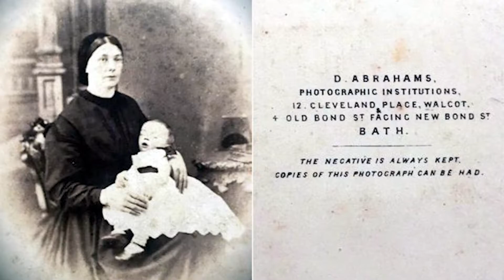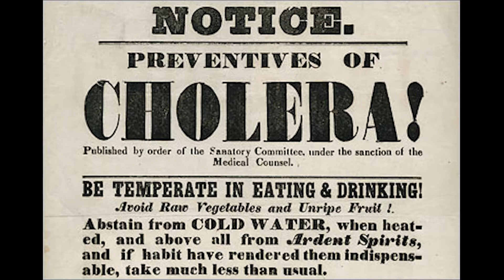The Practice of Post Mortem Photography (Victorian Era) / Mad History Monday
* WARNING: SENSITIVE CONTENT IN THIS WEEK'S VIDEO *

Although unsettling to us nowadays, The practice of post mortem photography was popular in the 19th century. Find out why in this week's Mad History Monday!

I N S T A G R A M: meg_films

I had some trouble proving the "legit-ness" of *some* of the photos in this video. That being said, I did my best with the recourses I had to give out the most accurate depictions of post mortem photography. I felt these images - for the sole purpose of education - were the best to portray this subject in history. If you know more about any of the photographs, please let me know!

Note: Post mortem photography is still done today, especially for stillborn infants. I am in no way shaming this practice, just giving my own opinion on this type of photography.